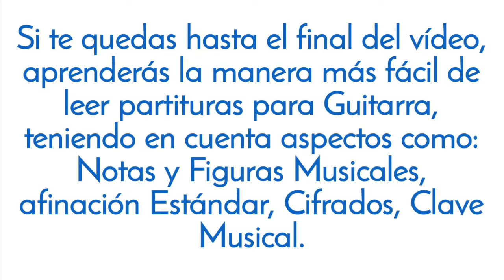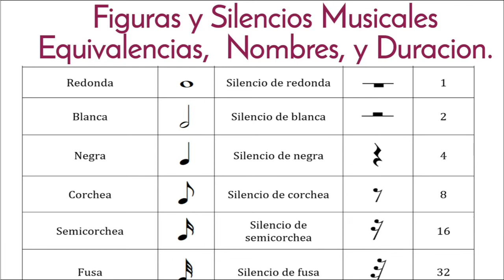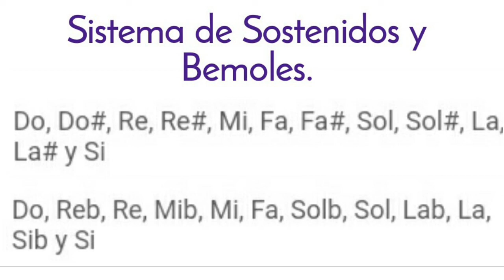Partituras Para Guitarra - Cómo Leer y Escrirlas (Video 1)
Paz de Cristo, este espacio ha sido diseñado para el aprendizaje de la guitarra,